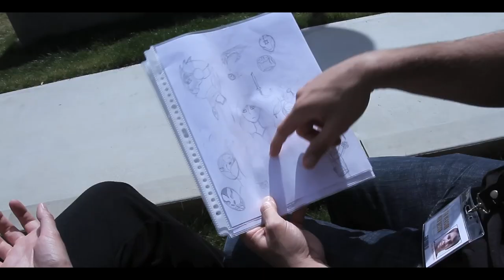The Something Special